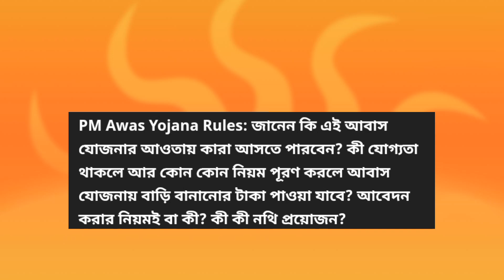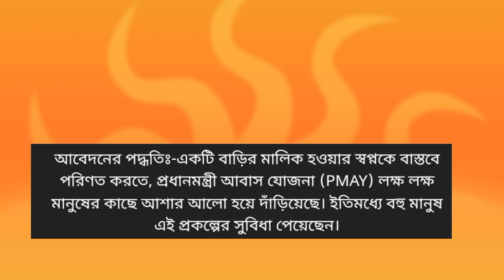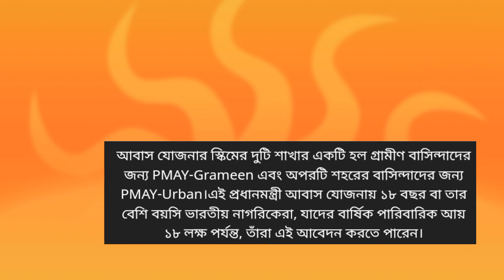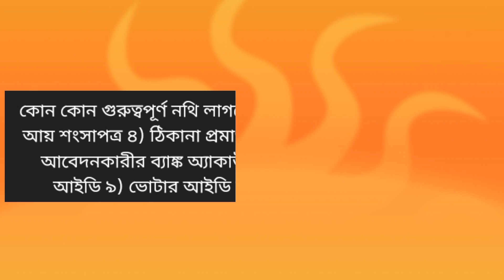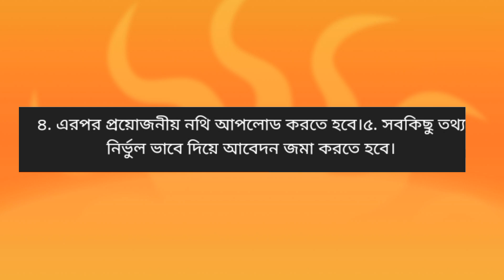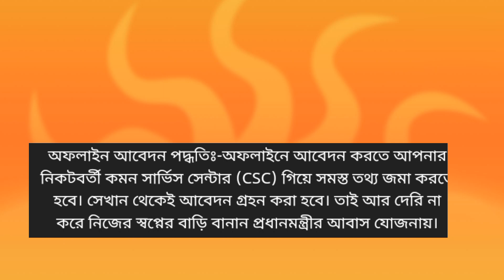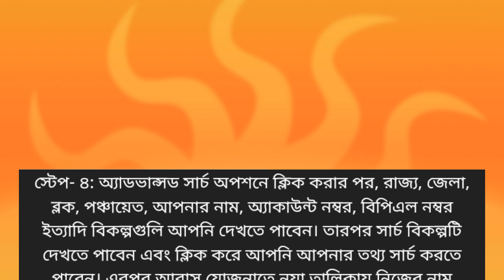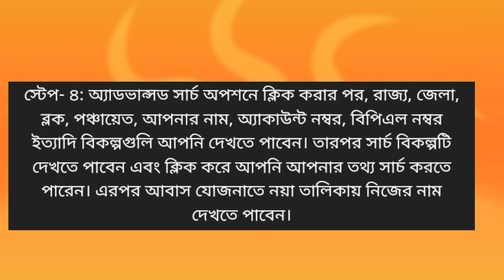আবাস যোজনা 120,000 টাকার বড় খবর, ৫৫ হাজার মানুষ নতুন বাড়ি পাবেন! Awaas Yojna payment news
আজকের ভিডিওতে দেখানো হয়েছে বর্তমানে প্রধানমন্ত্রী আবাস যোজনা কেন্দ্রীয় সরকারের তরফ থেকে যে অনুমোদন দেয়া হয়েছিল, সেই অনুমোদন লইয়ায় এখনো পর্যন্ত 55 হয়ে
আবাস যাজনা বাড়ি তৈরি হয়নি, যাতে সেই সমস্ত বাড়িগুলো দ্রুত তৈরি করা যায় সেই নিয়ে নবান্নের তরফ থেকে নির্দেশ দেয়া হয়েছে জেলা শাসকদের। কবে আবাস যোজনার ঘর পেতে পারেন এই বিষয়ে কি জানানো হয়েছে সমস্ত তথ্য এই
ভিডিওতে দেয়া হয়েছে।

awaas Yojna payment update
Awaas Yojna takar khobor
Awaas Yojna
bangla Awaas Yojna

আবাস যাজনা ঘরের খবর
আবাস যাজনা টাকার খবর
আবাস যোজনা ঘরের টাকা কবে দেবে?